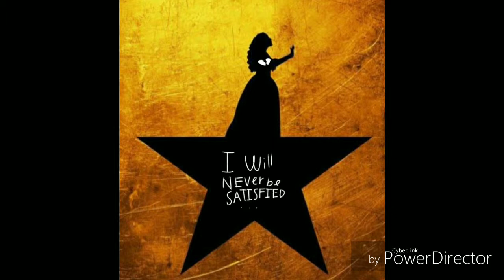Satisfied :'')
So yeah hamilton YAY :D